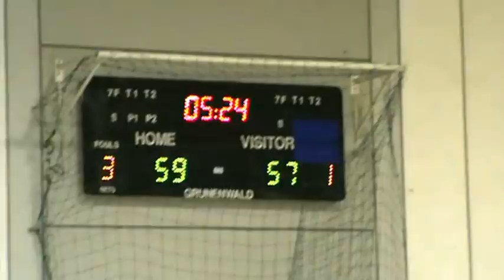Johnson Controls - PBBL Dubai - Q4